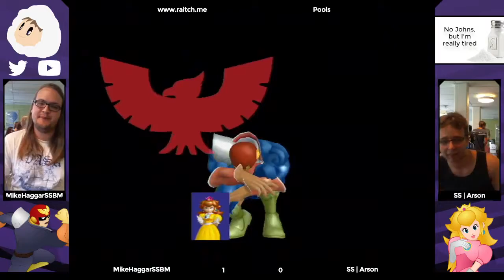MikeHaggarSSBM (Captain) vs Arson (Peach) - Pools 4-Stdhlm 3